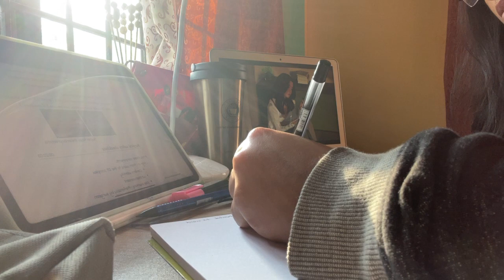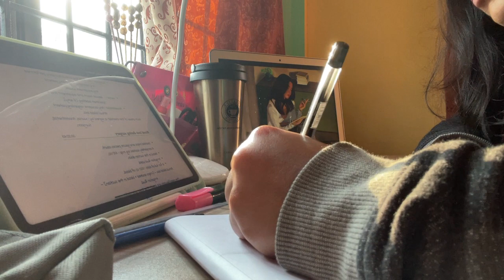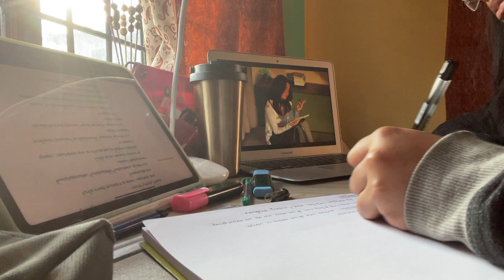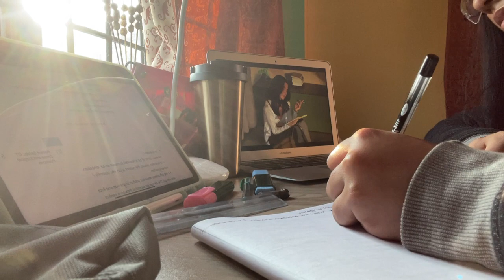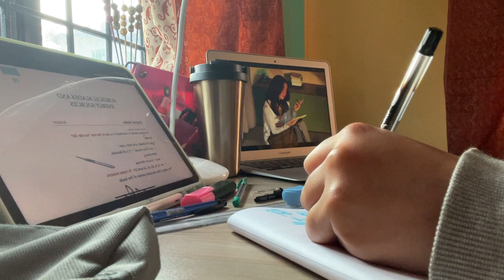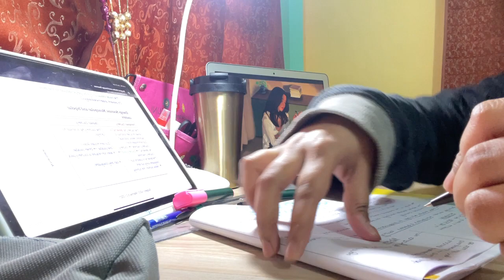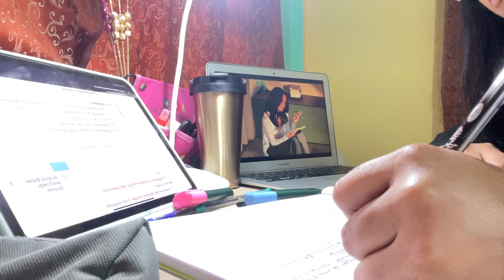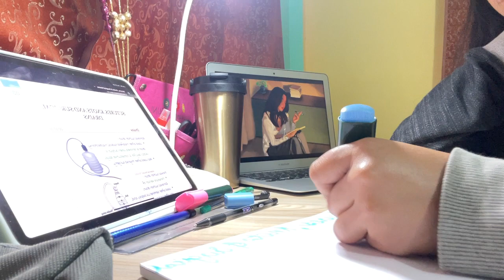Study with me …..MAKING NOTES